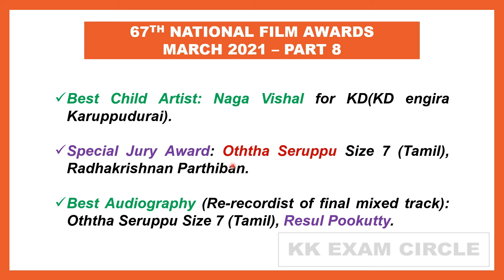March 2021 current affairs(part 8) | upsc | tnpsc | ssc | kk exam circle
This video contains various important current affairs points from March 2021 which will be useful for various competitive exams like upsc,tnpsc,ssc,banking exams.